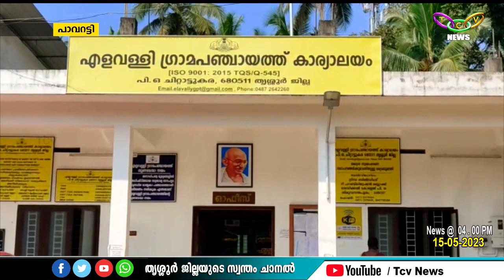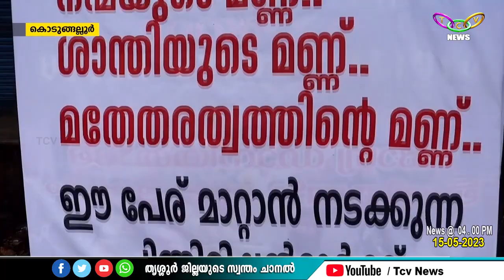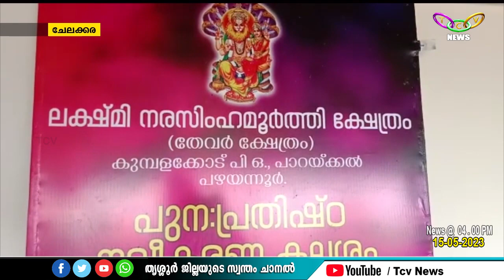TCV News @ 4pm 15.5.2023